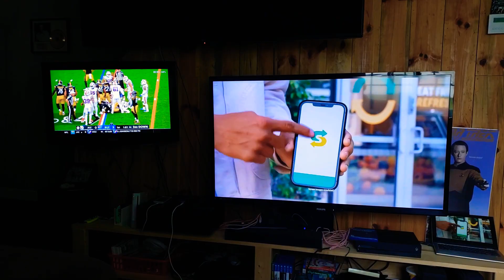The only way to watch football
Detroit Lions v San Francisco 49ers Pittsburgh Steelers v Buffalo Bills NFL 9/12/21

Three TV set up